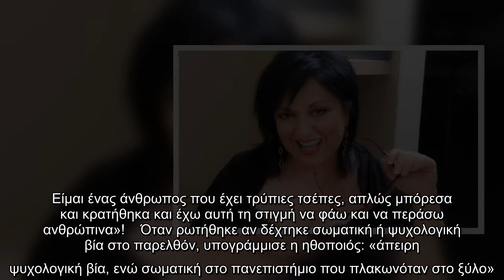Συγκλονίζει η Σοφία Μουτίδου: «Επιβίωσα από το θέατρο και την τηλεόραση με χάπια»